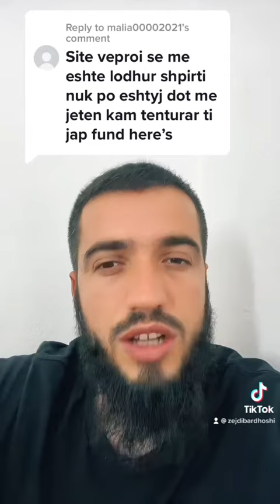Kam tentuar te vras veten..